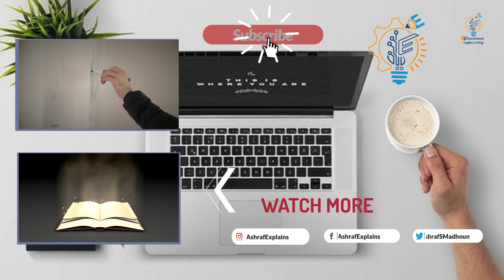هل من الآمن استخدام الكراك والسيريال لتفعيل البرامج والويندوز؟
قد يكون الحل الأبسط والأرخص من أجل تفعيل البرامج والتطبيقات على الويندوز هو استخدام الكراكات أو مفاتيح التنشيط غير الرسمية، ولكن هل هذا هو الحل الأفضل؟ في الواقع إذا تحدثنا من وجهة نظر الشركة المصنعة للبرنامج أو الشركة المصنعة لأنظمة التشغيل مثل الويندوز، فمن المؤكد أن هذا لا يعتبر الأفضل للشركة على الإطلاق، فالشركة تبذل الكثير من الوقت والمجهود، وتشغل آلاف الموظفين ليأتي بعض الأشخاص الذين يقومون بعمل تفعيل مجاني للبرنامج وبهذا يضيعون على الشركة الكثير من الأرباح.

أما بالنسبة لمستخدمي برامج الكمبيوتر هذه، فقد يكون الأمر مختلف قليلًا، فأهم ما يدفع هؤلاء المستخدمين نحو تفعيل البرامج مجانًا من خلال المفاتيح غير الرسمية، هو ارتفاع أسعار هذه البرامج، مثلًا نجد ويندوز 10 Home يكلف 2700 جنيه على متجر مايكروسوفت وفي الحقيقة هذا رقم كبير إلى حد ما باعتبار أنه سعر نظام التشغيل فقط، فإذا كنت بحاجة إلى تحميل 5 أو 6 برامج أخرى على الكمبيوتر الخاص بك فقد يكلفك الأمر أكثر من ذلك بكثير، ما قد يصل إلى سعر اللابتوب نفسه أو أكثر.

ما هو مفتاح التفعيل Serial Number

مفتاح التفعيل أو ما يمكن أن نطلق عليه الرقم التسلسلي Serial Number هو عبارة عن رمز مكون من أحرف وأرقام، ويستخدم لتنشيط البرامج المختلفة على الويندوز، وتعرف هذه المفاتيح بالعديد من المسميات الأخرى مثل مفاتيح التنشيط أو رموز التنشيط وما إلى ذلك، حيث لابد من شراء هذا الرمز أولًا من قبل الشركة المصنعة للبرنامج أو من قبل بائع معتمد وموثوق غير الشركة.

هذه هي الطريقة الرسمية لتفعيل البرنامج حيث تربح من خلالها شركات البرمجيات، ولكن في المقابل توجد هناك طرق أخرى لتفعيل البرنامج، وهي من خلال استخدام المفاتيح غير الرسمية أو الكراك، وهي عبارة عن مفاتيح تفعيل صالحة ولكن لا يتم الحصول عليها من قبل الشركة المصنعة للبرنامج ولكن من خلال مواقع الإنترنت والمنتديات التي تشاركها، وفي أغلب الأحيان تعمل هذه المفاتيح مثل المفاتيح الرسمية تمامًا، حيث تقوم بتفعيل البرنامج وإتاحة كافة مميزاته، ولكن هل استخدام الكراك والمفاتيح غير الرسمية آمن على الأجهزة؟ بالطبع لا حيث أن ذلك يشكل العديد من المخاطر والتي نناقشها معكم فيما يلي.

اقرأ أيضًا: هل من الآمن ترك الكمبيوتر يعمل طول الوقت 24/7 دون أي توقف؟

مخاطر استخدام الكراك والمفاتيح غير الرسمية لتفعيل البرامج

من ضمن هذه المخاطر والتي تعتبر هي الأسوأ بالنسبة للمستخدمين العاديين، هو إصابة الجهاز بالفيروسات والبرامج الضارة Malware عند تحميل الكراك من الإنترنت، وقد تصل هذه المخاطر إلى إصابة الجهاز بفيروس الفدية، حيث أن هناك الكثير من الهاكرز الذين يستغلون حاجة الناس إلى الكراكات لتفعيل البرامج فيقومون بإرفاق فيروسات معها، هذا بالطبع يحدث عند تفعيل البرنامج من خلال الكراك وليس من خلال سيريال نمبر غير رسمي.

عندما يقوم المستخدم بتفعيل أحد البرامج من خلال رقم تفعيل وهمي، فقد تتعرف الشركة المصنعة للبرنامج على أن هذا الرقم غير رسمي وغير صالح لتفعيل البرنامج، وبالتالي يتم إلغاء تنشيط البرنامج ويصبح غير مفعل، ومن الممكن أيضًا ألا تتلقى التحديثات، بما في ذلك تحديث المميزات وتحديثات الأمان، ولذا فإن عدم وصول هذه التحديثات يعني أنك سوف تعاني من مشاكل وأخطاء كثيرة في البرنامج، كذلك من الممكن أيضًا ألا يكون المفتاح الذي تستخدمه لتفعيل البرنامج مخصص للنسخة الكاملة ولكنه يتيح لك نسخة من البرنامج بمميزات محدودة جدًا، أو قد يكون مخصص للعمل في بيئة تطوير واختبار وليس في بيئة عمل على هذه البرامج.

توجد هناك الكثير من مواقع الإنترنت أيضًا التي توفر مفاتيح تفعيل للويندوز ومختلف البرامج بأسعار أقل من السعر الطبيعي حيث تحصل هذه المواقع على عروض حصرية من الشركات المصنعة، ولكن في الحقيقة ليست كل هذه المواقع صادقة فهناك الكثير من المواقع التي تعطي المشترين مفاتيح التفعيل العادية المتوفرة في الإنترنت ما يعني أنك قد تحصل بالفعل على النسخة الكاملة عند شراء المفتاح، ولكن في المستقبل تكتشف أنه لا يعمل بالشكل المطلوب.

الأضرار السابقة هي بالنسبة للمستخدمين العاديين، ولكن بالنسبة للمؤسسات والشركات يختلف الأمر تمامًا حيث تصبح المخاطر أكبر من ذلك بكثير، فإذا تم العثور على مؤسسة ما تقوم باستخدام برامج معينة بدون ترخيص لاستخدام هذه البرامج أو تم تنشيطها بطريقة غير قانونية فقد يتم مقاضاة الشركة من قبل مصنعي البرامج وذلك للحصول على تعويضات مالية والتي قد تكون باهظة جدًا، حتى إنه في بعض الدول قد يتم سجن مدراء الشركات في حال سمحوا باستخدام طريقة غير رسمية لترخيص البرامج.

ما هو الحل لاستخدام البرامج مرتفعة الثمن

هناك العديد من الحلول التي من خلالها يمكنك تفادي تفعيل البرامج باستخدام الكراك والسيريال غير الرسمي، ومن أبسط هذه الحلول هو البحث عن المواقع التي تقدم تخفيضات، فإذا كانت الأسعار الفعلية للبرامج باهظة بالنسبة لك فيمكنك من خلال هذه المواقع الحصول على تخفيضات كبيرة جدًا على مختلف البرامج والتطبيقات، حيث أن هذه الشركات تحصل على عروض حصرية من قبل الشركات المصنعة للبرنامج وتوفرها للمستخدمين.